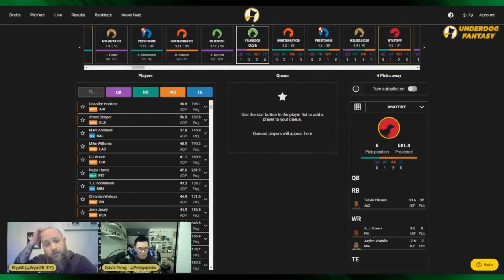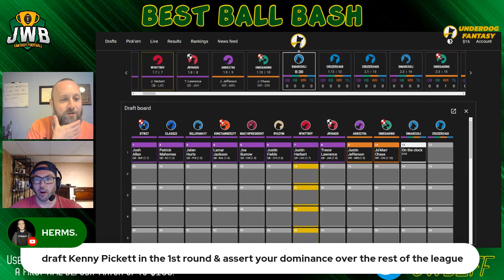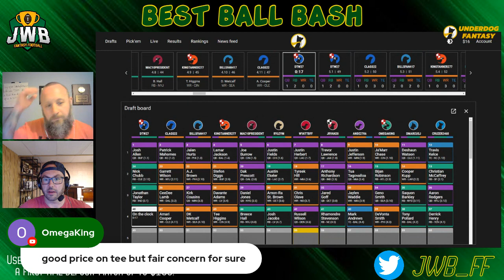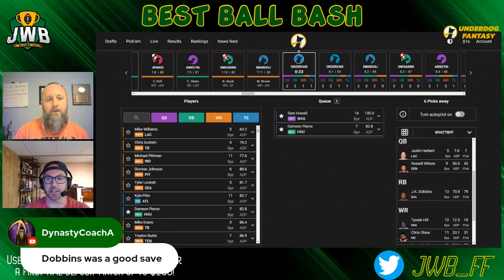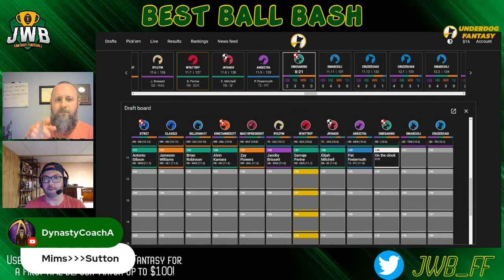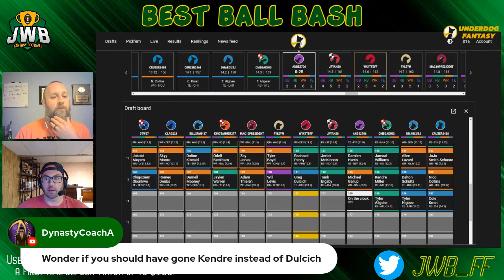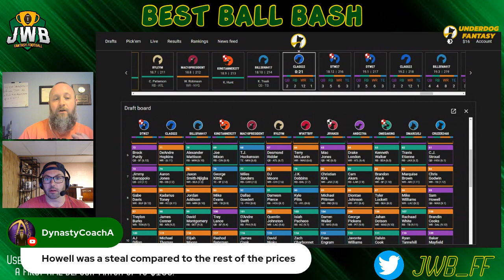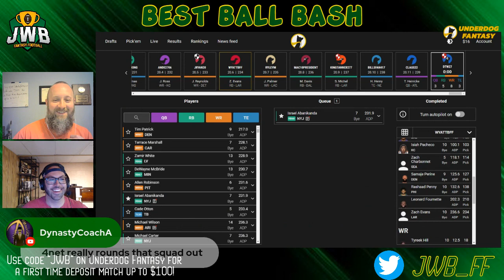How To WIN The Chihuahua But Superflex [Re-Upload] - Best Ball Bash Ep20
Welcome to the JWB Best Ball Bash where we talk about all things Best Ball! On today's episode we navigate a The Chihuahua but Superflex tournament draft Underdog Fantasy!

Intro - 0:00
Superflex thoughts - 1:45
Let's Draft - 5:44
Top 6-8 QBs - 6:37
Tyreek Hill thoughts - 10:19
Tough decisions at pick 3 - 13:02
Taking the QB vs falling positional value - 15:19
Waiting on RB - 18:24
Travis Etienne/Tank Bigsby thoughts - 19:26
Only be weak at one position - 25:25
Kansas City WRs - 28:10
Isiah Pacheco thoughts - 29:44
Rashaad Penny thoughts - 37:29
Greg Dulcich/Marvin Mims thoughts - 39:05
Giants WR thoughts - 44:00
Khalil Shakir thoughts - 48:05
Sam Howell thoughts - 54:22
Team Review - 1:00:36
Outro - 1:03:18

Secret Code from Ep 91 & Ep 101 for Dynasty Startup Spot in Discord is "Jahan Dotson". DM @TheFFBuffalo on Twitter or Spinch#7897 on Discord.

Sign up to play at Underdog Fantasy and use the code "JWB" for a first time deposit match up to $100!

Find all of our rankings, projections, articles and more at JWBFantasyFootball.com!

Come chat all things fantasy football including, but not exclusive to redraft fantasy football, dynasty fantasy football, best ball & more! [FREE] DISCORD